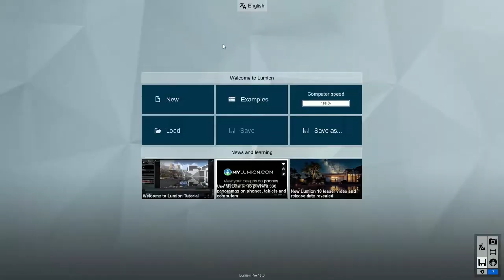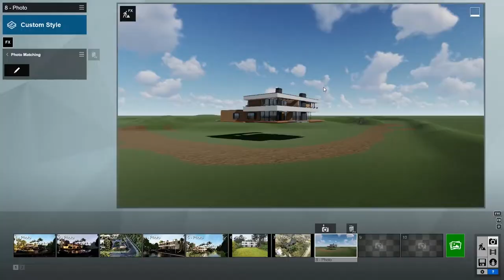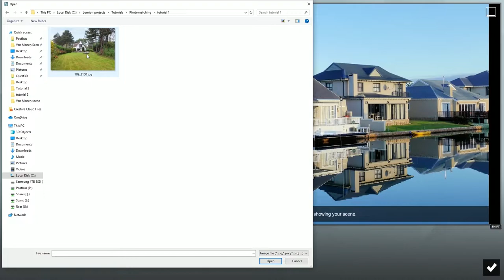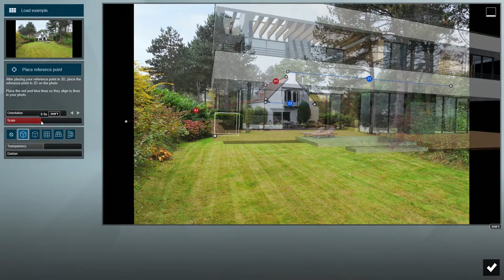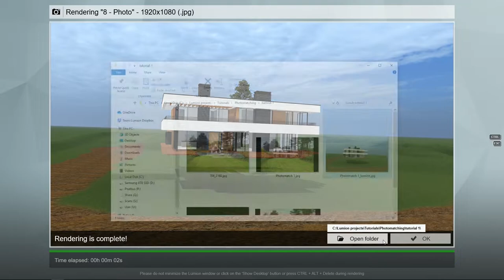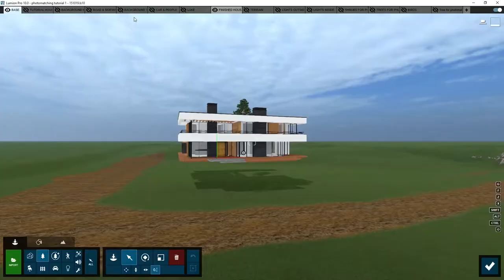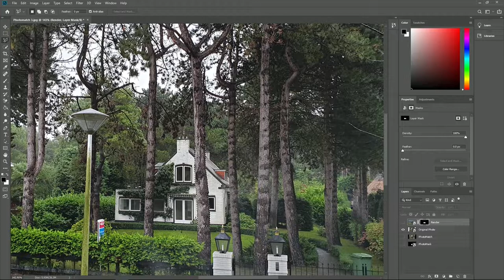Lumion 10: Fotomontaje Inicio rápido. - Tutorial 1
El nuevo efecto Fotomontaje (disponible en Lumion 10 PRO) es una herramienta de gran utilidad cuando necesitas mostrar, de una manera rápida, tu diseño en su entorno real.

En este primer tutorial de una serie de 3, aprenderás algunos conceptos básicos de esta funcionalidad. Los otros dos vídeos se centran en un uso más avanzado de esta herramienta.

Para seguir el tutorial, puedes descargar la imagen que se utiliza como ejemplo

Lumion es compatible con la mayoría de los software de modelado 3D, incluyendo Revit, SketchUp, ArchiCAD, 3ds Max, Rhino, AutoCAD, Vectorworks entre otros.

*El modelo 3D que se utiliza en este tutorial es de Van Manen.